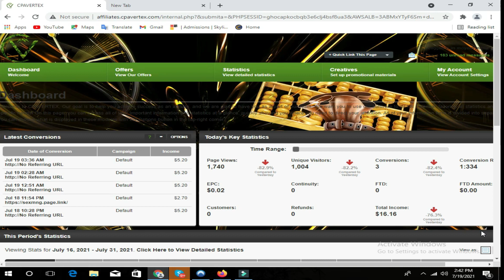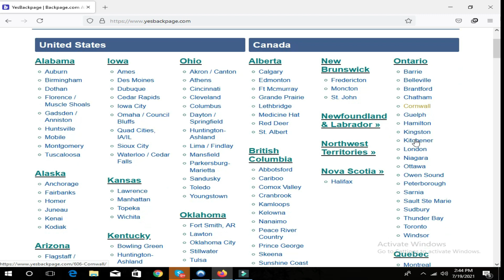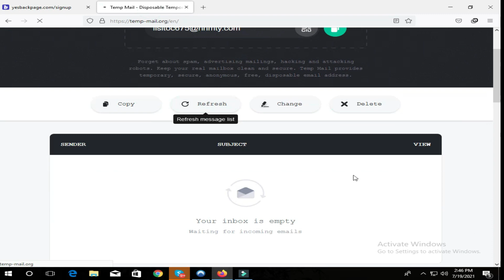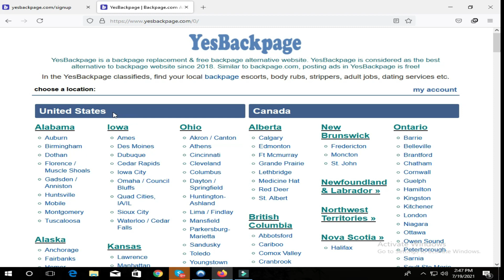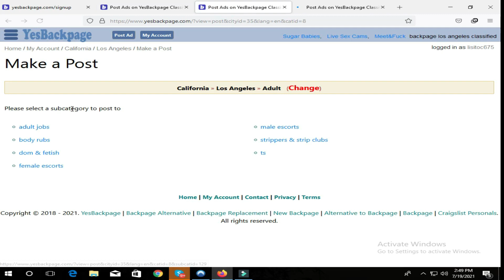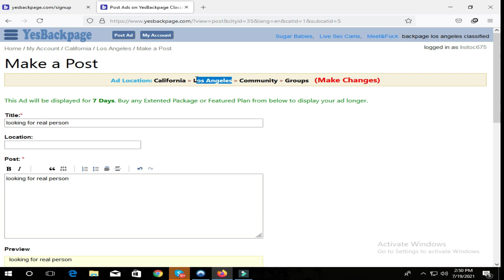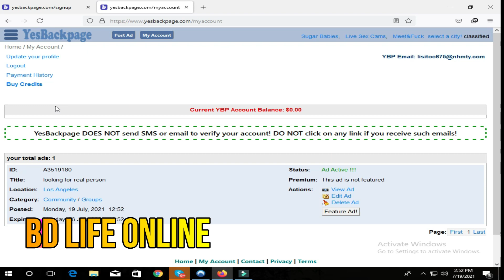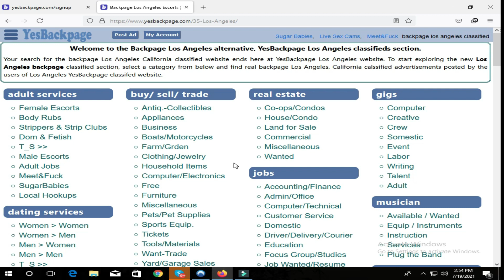Dating traffic source Bangla tutorial 2021 cpa marketing free traffic mobile income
Dating traffic source Bangla tutorial 2021 cpa marketing free traffic mobile income Part Time Work Using Mobile Work From Home Traffic Sources Update Method 2021 Best Free Traffic Source

Skype- live:.cid.a58567e6e773e006
Bd life online

Snapchat update method unlimited traffic
cpa marketing full course bangla 2021
cpa marketing offer promote
cpa dating offer promote bangla
cpa offer promote bangla
dating offer promote bangla
cpa marketing traffic sources
usa traffic source
new traffic source 2021
cpa marketing free traffic sources
free dating site bangla tutorial